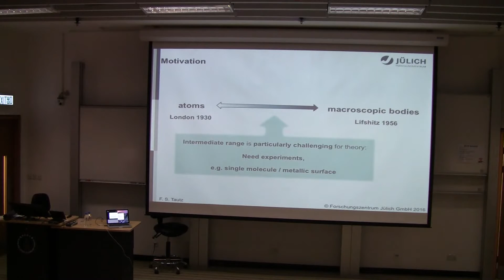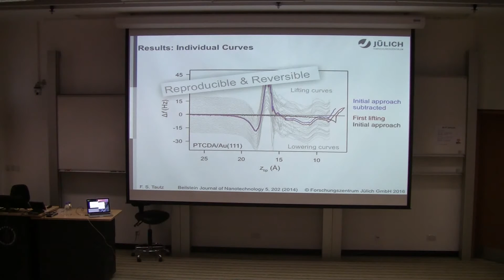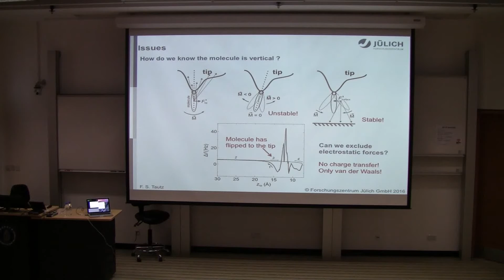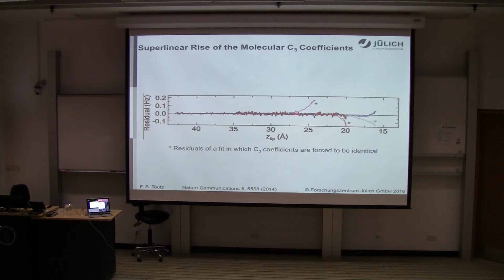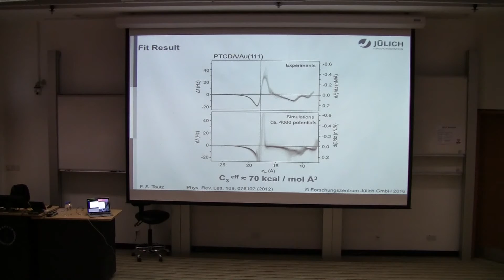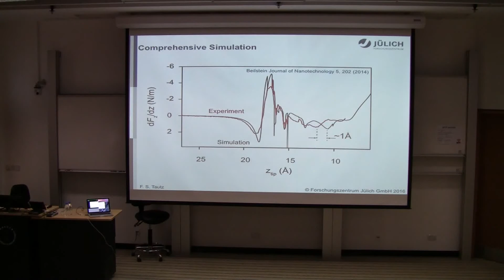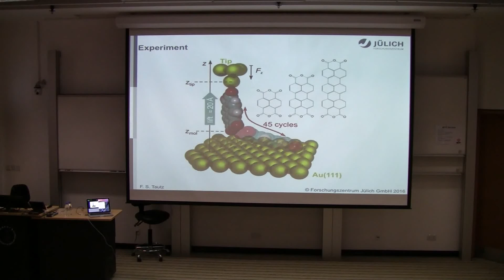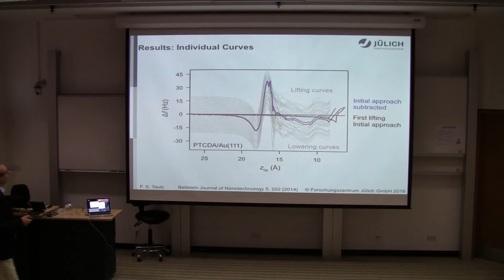Non-additivity of Surface vdW Potentials & Surface Holding Potential Reconstruction - S. Tautz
Original Title : Non-additivity of Molecule-surface van der Waals Potentials from Force Measurements and Reconstruction of the Surface Holding Potential

Stefan Tautz gives a lecture on the non-additivity of Van der Waals potentials from force measurements using AFM and the reconstruction of the short range component of the Van der Waals surface holding potential.

Lecturer : Stefan Tautz - Forschungszentrum Jülich